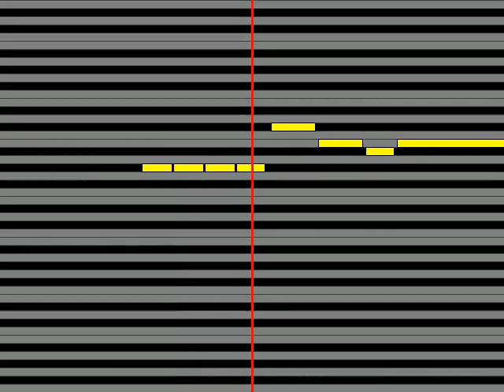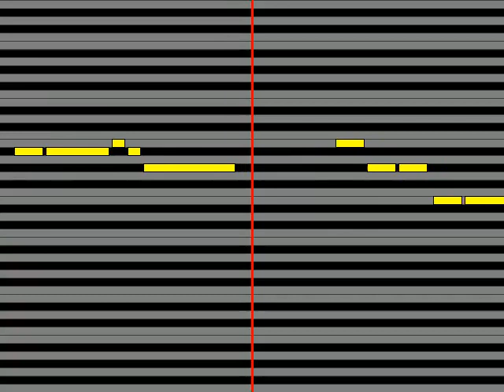【ガイドメロディ】 シリアポール 夢で逢えたら